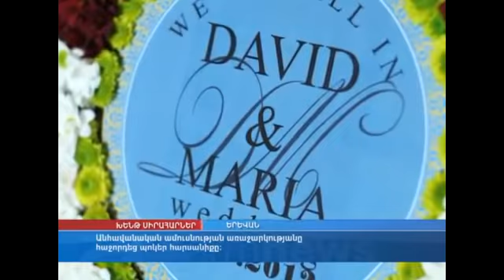Armenia странные свадьбы приехали и к нам